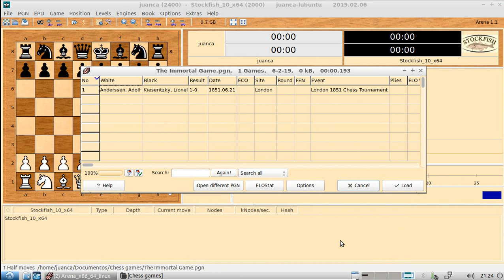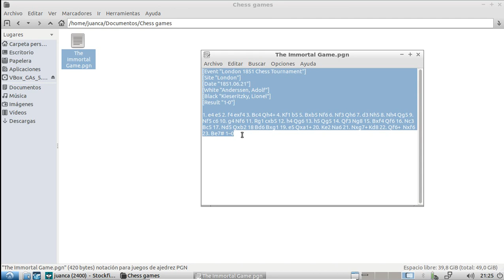Arena Chess GUI - Opening a PGN file